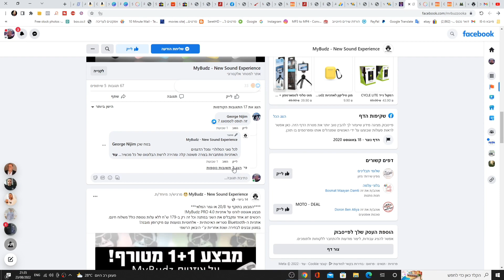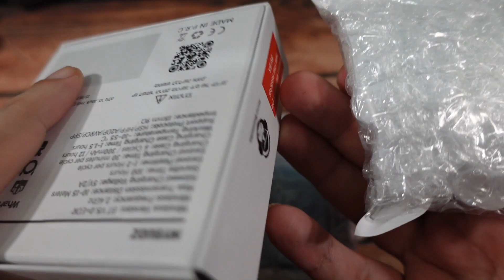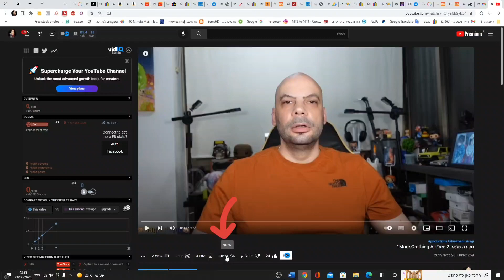שגיא חוקר-קומבינת האוזניות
עוד פרק בסדרת הסרטונים של שגיא חוקר והפעם על קומבינת האוזניות,אוזניות שהן העתק של האיירפודס אבל נמכרות בארץ במחיר יותר מכפול ממה שהן נמכרות בעלי אקספרס,אז תראו את הסרטון ואל תיפלו לנוכלויות ורמאויות.
קישור לרכישת האוזניות
ערכה לניקוי האוזניות
זה הקישור⬅️
שגיא שמריהו
תא דואר 20162
תל אביב
מיקוד 6120101
sagi shmaryahu
israel
דרכים ליצירת קשר:
עשו לנו לייק בפייסבוק: